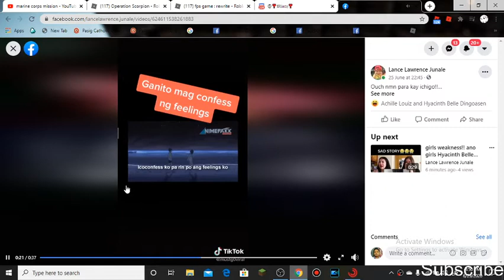If your a filipino watch this xDDDDDDDDDDDDD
lol xDDDDDDDDDD